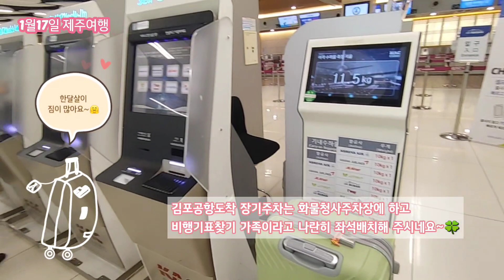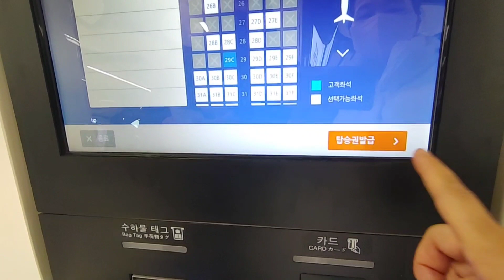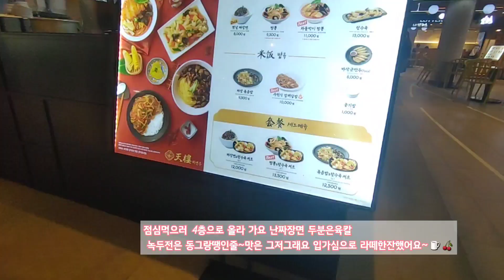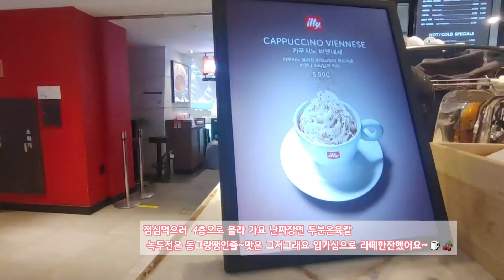겨울제주한달살이 출발~🍀김포공항